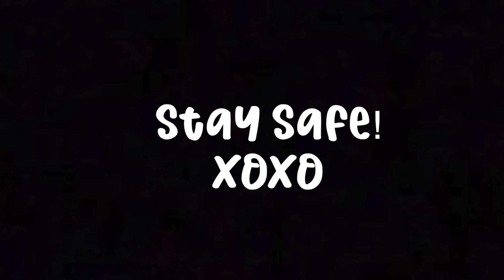A Week In My Life Vlog / Sangeet Practice, Working Out & More!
My Age: 24 years
The Camera I use: Canon 700D
Editing Software: Final Cut Pro

Copyright:-
Everything you see on this video was created by me (Mridul Sharma) unless otherwise stated.